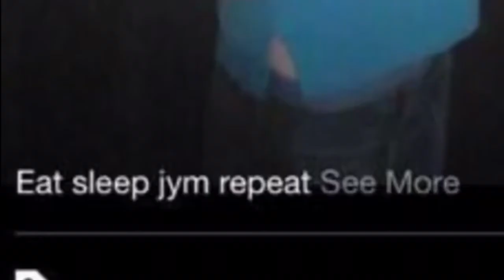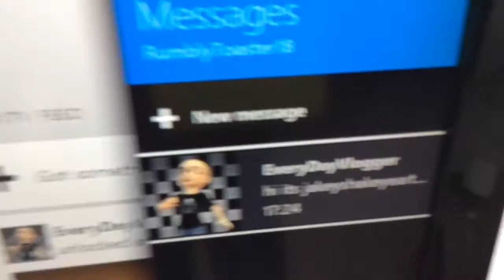VLOG-YEAR 6 BENCHES!